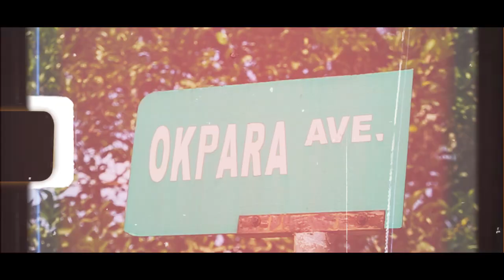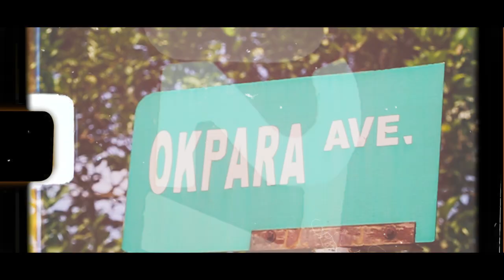OMOTEE BABANLA - HEAL [OFFICIAL VIRAL VIDEO]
Omotee Babanla ''Heal''

Directed and Filmed & Editied by prince.visuals